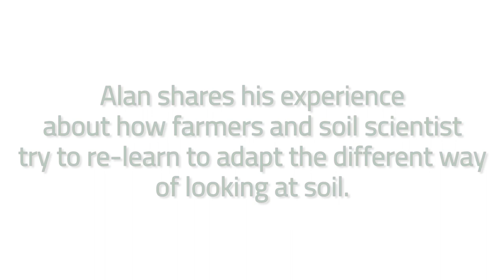Let's Talk Soil - A Unique and Wonderful Farming Experience with Alan Broughton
Alan Broughton is an  Author, A Biological Agriculture Researcher & an Organic Farming Teacher based in Eastern Victoria, Australia.

In this talk, Alan shares his farming and work experience. We encourage you to watch this video as there are heaps of information that you can learn in this conversation.